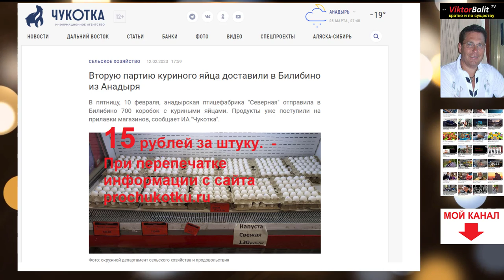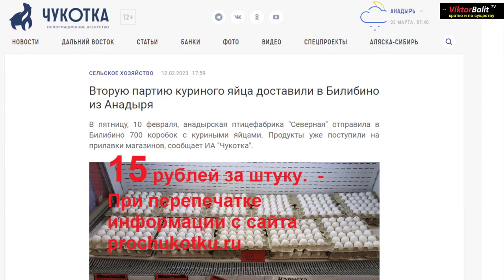БИЛИБИНО И ЦЕНЫ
Моя Интернет-Страничка
❤️ Cмотрите и другие ролики ► НУЖНО ЛИ ВКЛАДЫВАТЬ В НЕДВИЖИМОСТЬ РАССКАЗ О МОЕМ ДЕТСТВЕ & Славный город Каражал - 2020 Каражал 1 мая 2022 Города: крупным планом - Каражал О РАЗВИТИИ КАРАЖАЛА Каражал 2022 Каражал. 2021г. Великолепная четверка  Славный город Каражал - 2020 Заброшенные города Казахстана: Сарань, Каражал, Приозёрск. Krisha KZ 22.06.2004 Каражал, выпускники школ города на торжественной части Каражал февраль 2021год Ночной Каражал декабрь 2021года МОЙ СОВЕТ ВАМ: ПРИ ЛЮБЫХ ОБСТОЯТЕЛЬСТВАХ. КАРАЖАЛ Шахта Западный Каражал  Кошмар в Экибастузе вскрыл масштабную проблему Казахстана "Будет второй Экибастуз": жители Абая замерзают в своих квартирах  Как Экибастуз оправляется после крупной аварии на ТЭЦ Каражал 1 мая 2022 В РФ значительно растут цены на товары. С чем связано? Рост цен на продукты в России|Как выжить|Как за один месяц растут цены на продукты| Шокирующий рост цен и огромная инфляция в Эстонии. Европа в фокусе  В РФ значительно растут цены на товары. С чем связано? Ненависть среди народов. Откуда взялся национализм? Как стать счастливым, здоровым и жить в достатке?В чём Смысл Жизни и как его найти? Моя Интернет-Страничка Каражал Каракол Томск- А КАК ПРОШЛО ТВОЁ ДЕТСТВО? Главный город Каражал - 2020 В ЧЁМ СМЫСЛ ТВОЕЙ ЖИЗНИ? О пользе общения. Каражал Астана Алма-Ата Павлодар Шымкент Караганда Семипалатинск Караганда Томск Омск Билибино Каракол Воронеж Белгород Харьков Четыре измерения Божьей любви. Христианские проповеди. Любовь превосходящая разумение Божья любовь Любовь. Радость. Мир. Проповедь Люби ближнего твоего Как научиться любить людей?Библия говорит о любви к Богу и преодолении себялюбия В Чем выражается любовь Бог есть Любовь Почему Бог допускает безответную любовь Каражал умирающий город? НЕТ!  Города крупным планом - Каражал! Славный город Каражал февраль 2021г ШАЛГИНСК. УРАН. ЗАКЛЮЧЕННЫЕ. ЗОЛОТО и МНОГО ДРУГОГО. Стоит ли опираться на чужой опыт и где искать ответы? МЕРТВЫЕ ГОРОДА КАЗАХСТАНА Что такое смирение? — Осипов А.И. Три признака смирения

Чукотка.цены на продукты на Чукотке до навигации ,июнь 2021 Билибино \ Еду по просторам Чукотки \ Встреча с медведем и оленями \ Случайный выстрел #14 город Билибино Чукотка БИЛИБИНО И ЦЕНЫ - ИНФЛЯЦИЯ 2023. КАКИЕ ЦЕНЫ БЫЛИ В СССР. - НЕ ПОВЕРИТЕ! СМОТРИТЕ САМИ И СРАВНИВАЙТ